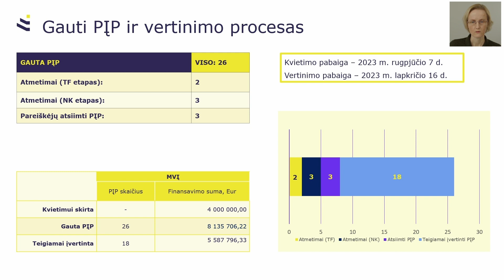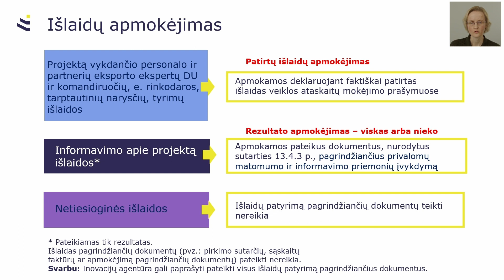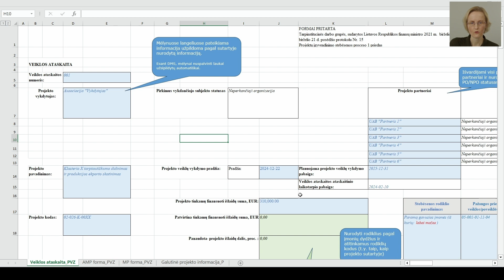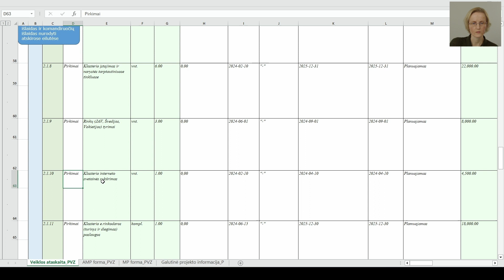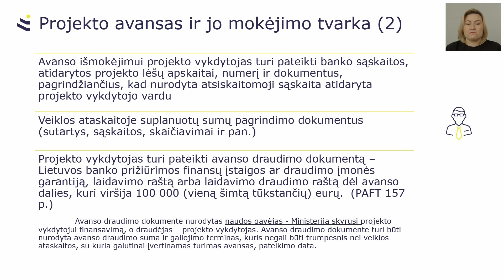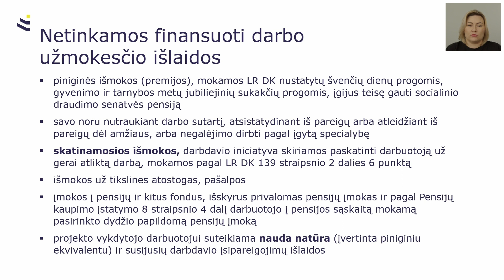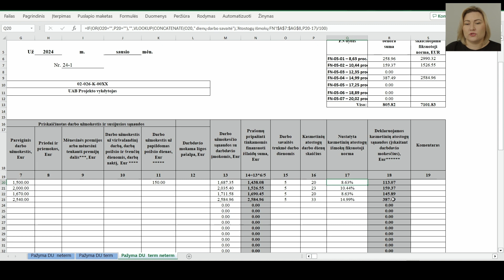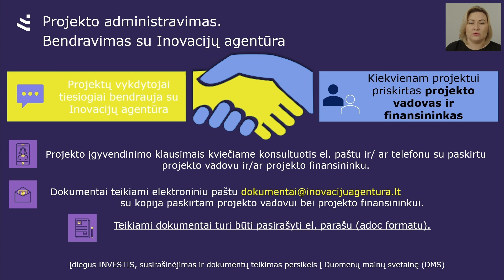Kvietimas EXPO klasteris - mokymai projektų vykdytojams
Mokymų programa:
- „Kvietimo „Expo klasteris“ projektų įgyvendinimas". Inovacijų agentūros Verslo skatinimo skyriaus programų vadovė Dovilė Sabienė.
- „Kvietimo „Expo klasteris“ veiklos ataskaitų mokėjimo prašymų teikimas.“ Inovacijų agentūros Projektų finansų skyriaus srities vadovė Sandra Gylienė.